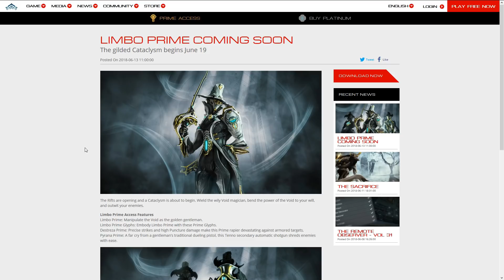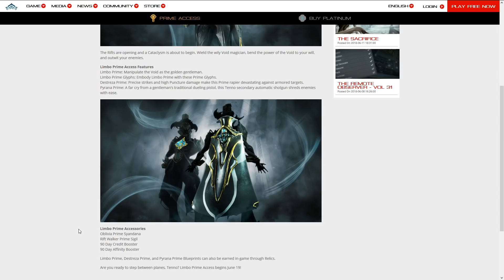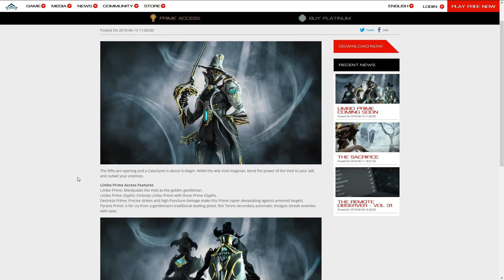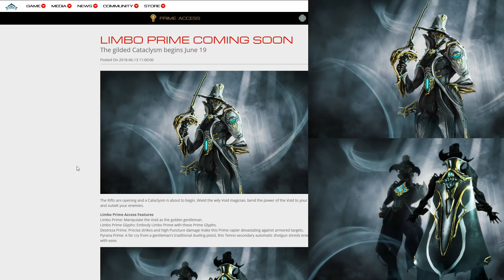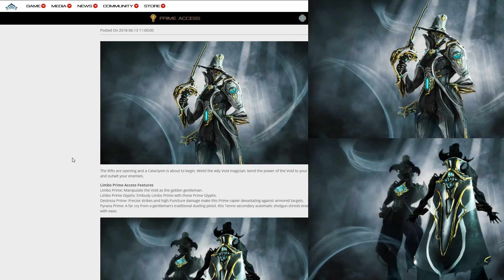Warframe - Limbo Prime Confirmed [19th June]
The Rifts are opening and a Cataclysm is about to begin. Wield the wily Void magician, bend the power of the Void to your will, and outwit your enemies.

Limbo Prime Access Features
Limbo Prime: Manipulate the Void as the golden gentleman.
Limbo Prime Glyphs: Embody Limbo Prime with these Prime Glyphs.
Destreza Prime: Precise strikes and high Puncture damage make this Prime rapier devastating against armored targets.
Pyrana Prime: A far cry from a gentleman’s traditional dueling pistol, this Tenno secondary automatic shotgun shreds enemies with ease.

Limbo Prime Accessories
Oblivia Prime Syandana
Rift Walker Prime Sigil
90 Day Credit Booster
90 Day Affinity Booster

Limbo Prime, Destreza Prime, and Pyrana Prime Blueprints can also be earned in-game through Relics.

Are you ready to step between planes, Tenno? Limbo Prime Access begins June 19!

Not thats its needed (as all above is from there) but link to news page about this (incase they update pictures like they did last time):